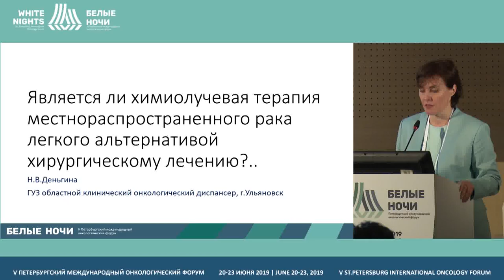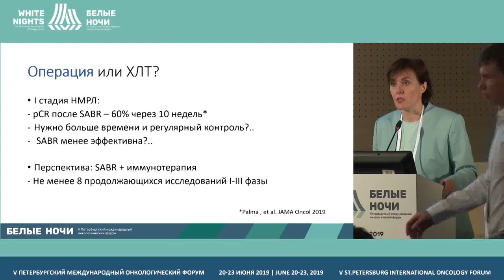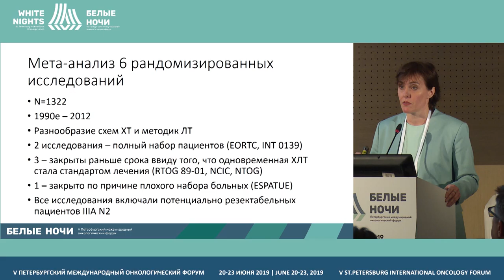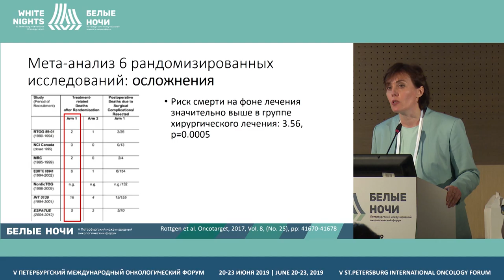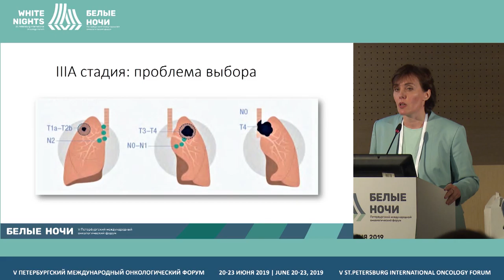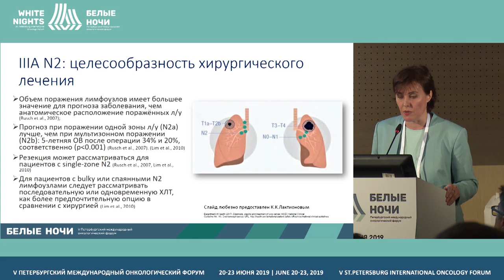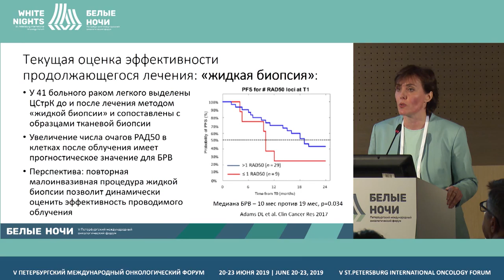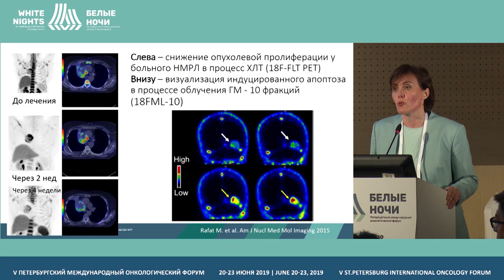Is chemoradiotherapy of locally advanced lung cancer an alternative to surgery? (Natalia Dengina)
Natalia Dengina, State healthcare clinical oncology center, Ulyanovsk